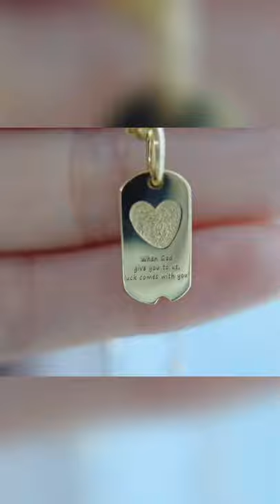18k gold engraved baby Feet print necklace